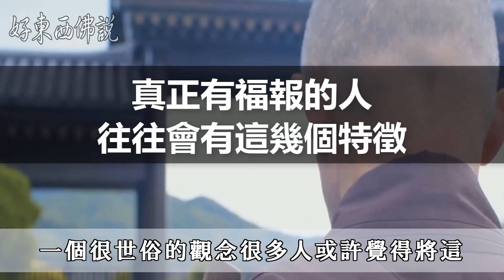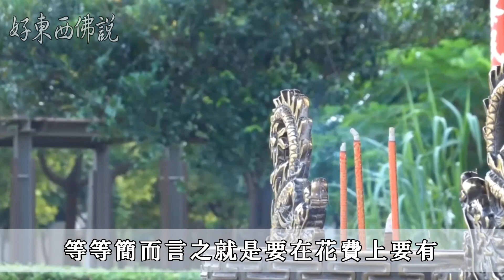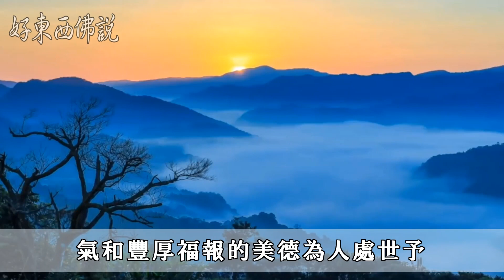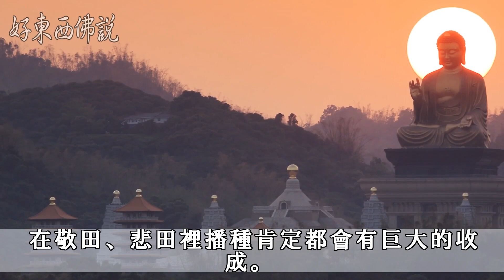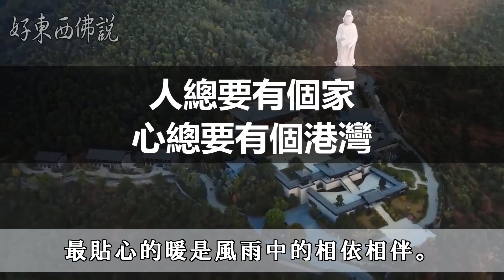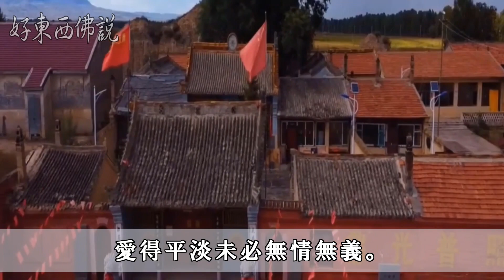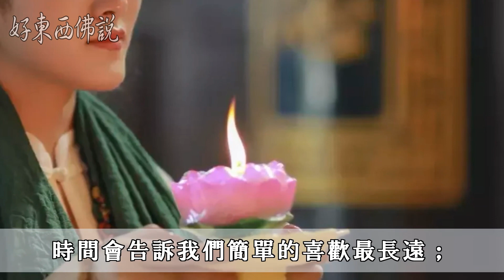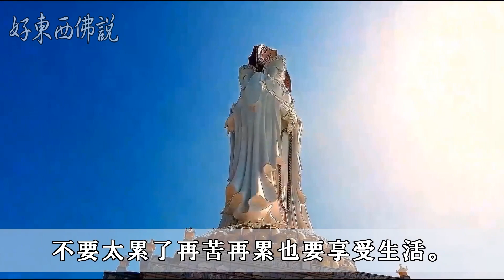請看！星雲大師：真正有福報的人，往往會有這幾個特徵，善良的人，總是很幸運的，你有嗎 | 好東西 佛說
星雲大師是佛教著名人物，賺錢發財是一個很世俗的觀念，很多人或許覺得將這兩者放在一起，太過格格不入，其實不然，佛家對錢並不排斥，反而主張人們享有財富，只不過認
為要取之有道罷了。而且，在佛家智慧里，財氣也是福報的一種體現，星雲大師就曾總結出一些賺錢發財的方法，並指出真正有財氣和福報的人，往往會有以下這幾個很「老實」

佛說：生活中的美好事物.